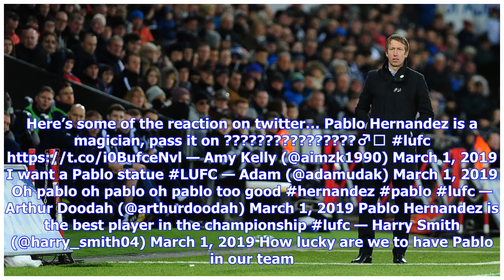‘Best player in the Championship’ – Leeds fans laud 33-y/o after role in emphatic West Brom win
Leeds United returned to the top of the league in style, with Marcelo Bielsa’s side emphatically beating promotion rivals West Brom 4-0 last night. Once again, Pablo Hernandez was pivotal for the Whites after he opened the scoring with a fantastic strike after just 16 seconds. The classy Spaniard was left with too much space just outside the box and he fired a great effort into the top corner to send Elland Road wild. From there, Leeds didn’t look back, with Marcelo Bielsa’s side dominating and ...